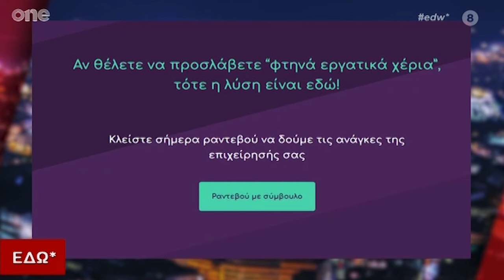Συνέντευξη του Π. Αλεξανδράκη στο one channel